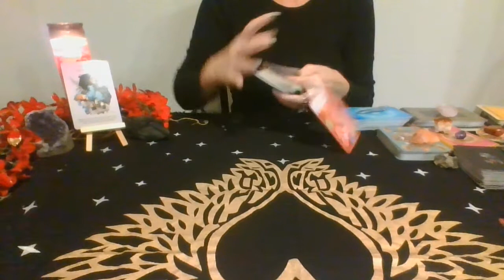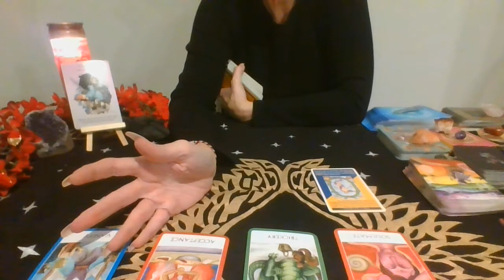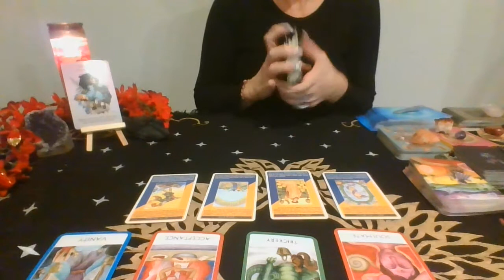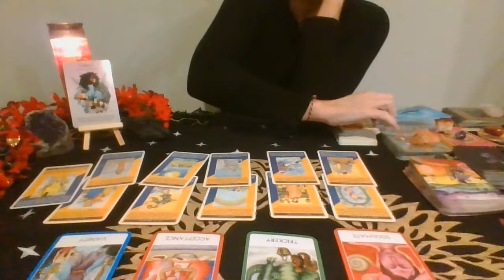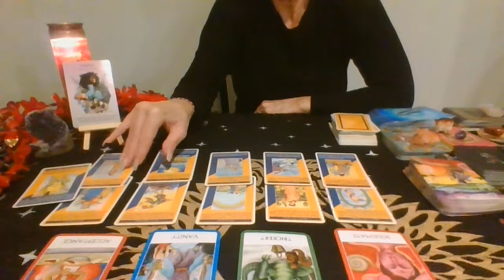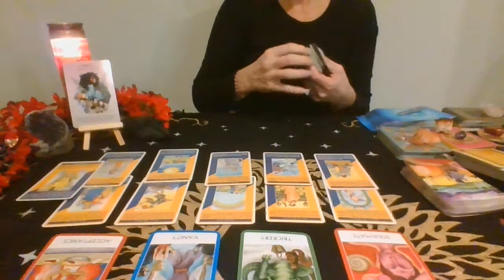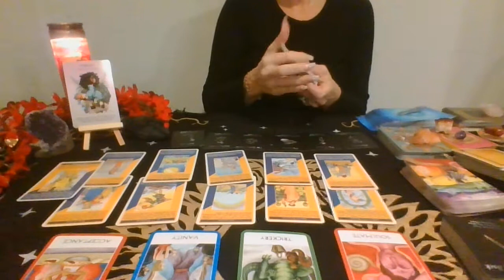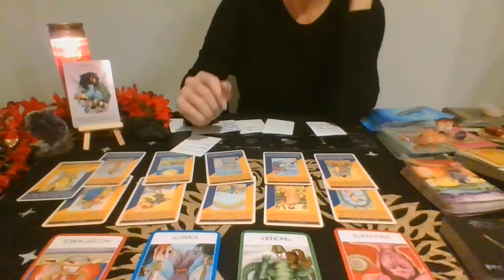Virgo- Someone Careless w/ your heart is coming back.Big Realization regarding U-Much needed changes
Love Reading for Virgo Collective-Sun, Moon, Rising, or Venus

Thank you so for watching:-) I truly appreciate each & every one of you